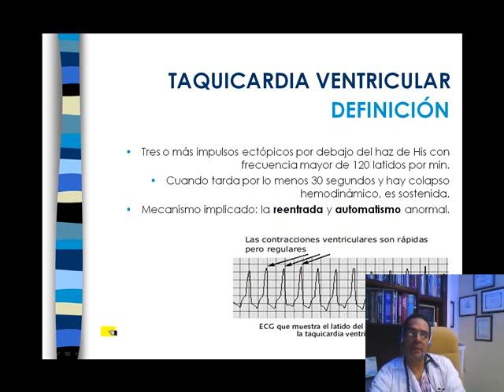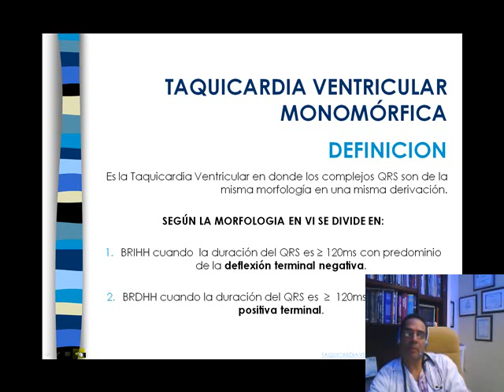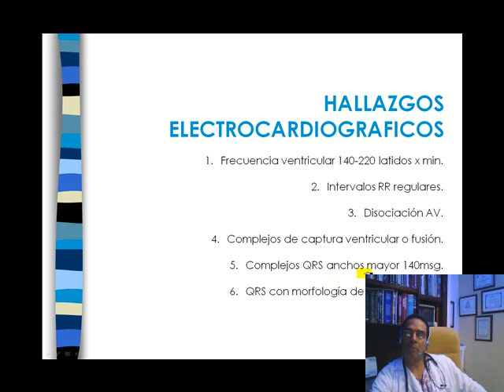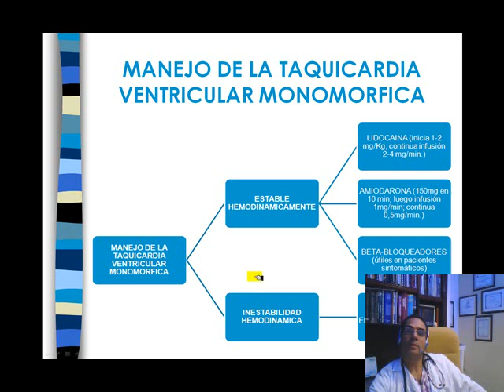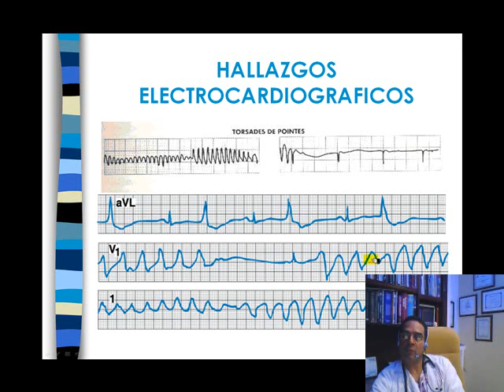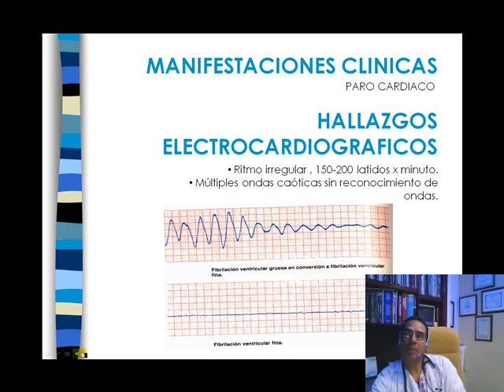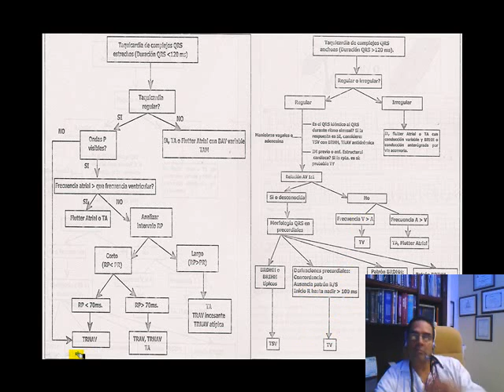EL PACIENTE CON TAQUIARRITMIA PARTE 5.wmv